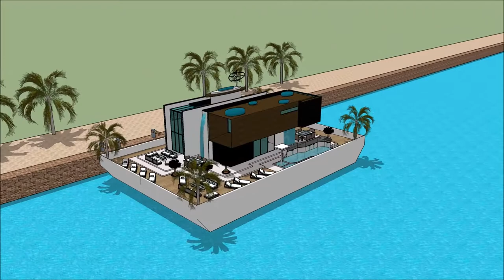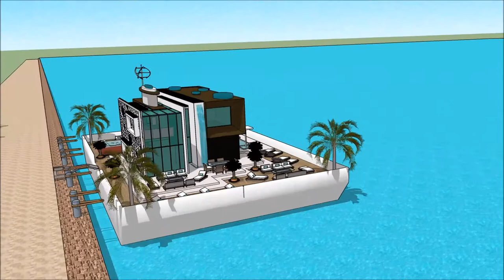A dizains un arhitektūra moduļu māja sketchup peldošā māja liepājā arhitekts būvinženieris savrupmā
The floating house villa houseboatzania launching an innovative high-end luxury yacht floating house villa mansion home design potentially as a display of exhibition of the A dizains un arhitektūra moduļu māja sketchup  peldošā māja liepājā arhitekts būvinženieris savrupmā.

The collection of the Floating house villa houseboatzania concept of A dizains un arhitektūra moduļu māja sketchup  peldošā māja liepājā arhitekts būvinženieris savrupmā consists of high luxury and architectural art pieces in minimalism combined with living on the waterfront of the harbour.

The floating house villa mansion yacht design has the basis to sustain living with high standards and contemporary structural design - A dizains un arhitektūra moduļu māja sketchup  peldošā māja liepājā arhitekts būvinženieris savrupmā with numerous of prospects for excessive living and
celebrating the desire of life worldwide: